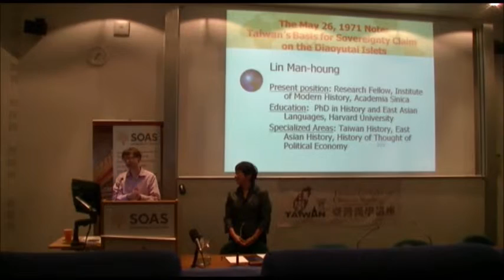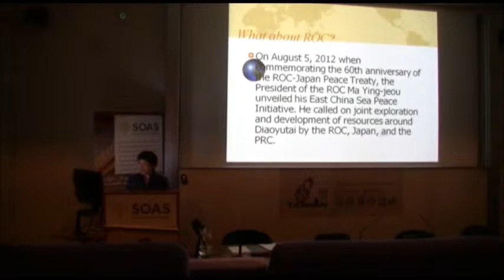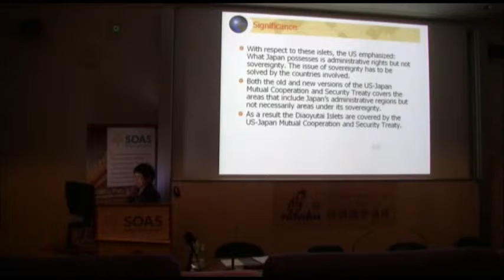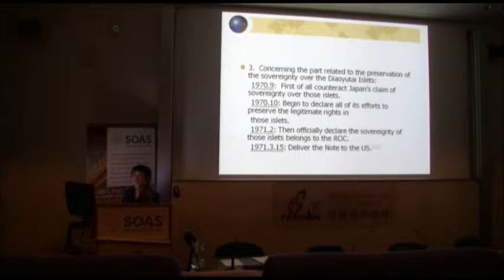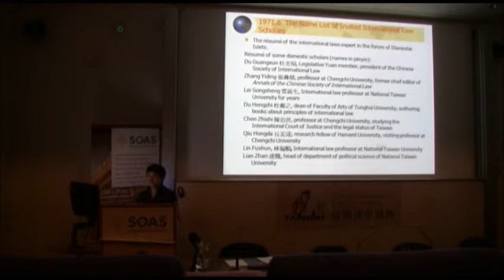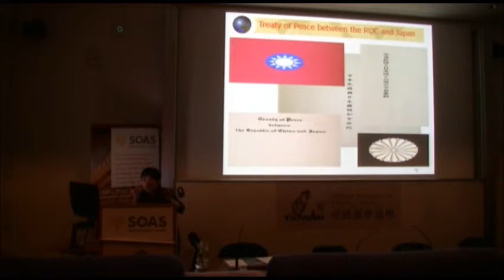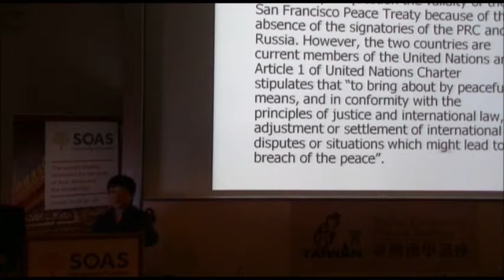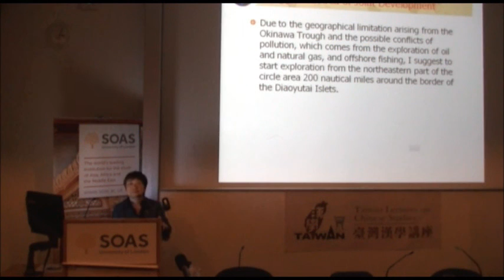A Basis for Taiwan's Sovereignty Claim over the Diaoyutai Islets, SOAS, University of London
This special lecture given by Professor Lin Man-houng (Academia Sinica) titled "The May 26, 1971 Note: A Basis for Taiwan's Sovereignty Claim over the Diaoyutai Islets" was part of Centre of Taiwan Studies Summer School Programme and it was given at SOAS, University of London on 19 June 2014.

You can find out more about the Centre of Taiwan Studies

Abstract

The May 26, 1971 Note, issued by Secretary of State William Rogers of the United States of America on May 26, 1971 in response to a Note by the Republic of China (Taiwan) Ambassador in the US, Chou Shu-kai on March 15 of the same year, emphasized that the US was preparing to return in 1972 to Japan only the administrative rights over the Diaoyutai Islets, which would in no way prejudice the underlying claims to sovereignty by the ROC. This lecture, by using the diplomatic archives of the ROC and of the US and other materials, will analyze: 1) the full text of the note and its impact on the US stance toward the Diaoyutai Islets; 2) the US process of creating, and its diplomatic background, for the May 16 note; 3) the ROC background for the March 15 note; 4) the current relevance of the May 26 Note. In the conclusion, it will point out that the present Diaoyutai controversy arises from the common lack of understanding of the international laws, which cover: 1) the peace treaty which finalized the war supersedes the war declarations, including that of Shimonoseki Peace Treaty over Japan's cabinet decision on January 14, 1895 and that of San Francisco Peace treaty and the Peace Treaty between the Republic of China and Japan over the Cairo Declaration and the Potsdam Declaration; 2) the United Nations Convention on the Law of the Sea, which came into effect in 1994 will enable  the ROC, the PRC, and Japan share the continental shelf resources in the area 200 nautical miles starting from the Diaoyutai Islets; 3) Article 1 of the United Nations Charter provides that the purpose of the UN is "to bring about by peaceful means, and in conformity with the principles of justice and international law, adjustment or settlement of international disputes or situations which might lead to a breach of the peace."

Speaker's Profile

Lin Man-houng was born in Taiwan in 1951. She was mostly educated in Taiwan and received her Ph.D. in History and East Asian Languages from Harvard University in 1989. Lin has been a Senior Research Fellow at the Institute of Modern History, Academia Sinica since 1990 and Professor at the Department of History, National Taiwan Normal University since 1991. Lin's main area of research focuses on Treaty ports and Modern China, Native opium of late Qing China, Currency crisis and early nineteenth-century China, Various empires and Taiwanese merchants' Great East Asian overseas economic networks, 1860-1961. She has published 5 books and about 80 papers in Chinese, English, Japanese and Korean in these areas, which are listed Her book, China Upside Down: Currency, Society and Ideologies, 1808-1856 (Harvard East Asian Series, 2006) links China's topsy-turvy change from the center of the East Asian order to its modern tragedy with the Latin American Independence Movement.